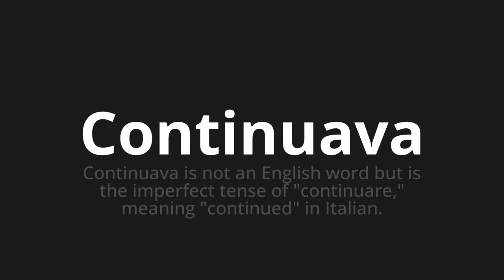How to pronounce Continuava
Master the Pronunciation of 'Continuava Which means continued' - which means : It continued is not an English word but the imperfect tent of "continue," meaning "continued in Italian. 📝 with @PizzaPronunciation 🎓🗣️ - [Your Guide to Italian]

Learn to pronounce 'Continuava' perfectly in Italian with our easy and engaging tutorial by @PizzaPronunciation! 📖📽️ In this comprehensive video, we provide you with native speaker examples 🗣️👂 and phonetic breakdowns 🎵 to ensure you get the pronunciation just right.

How to say He continued in Italian